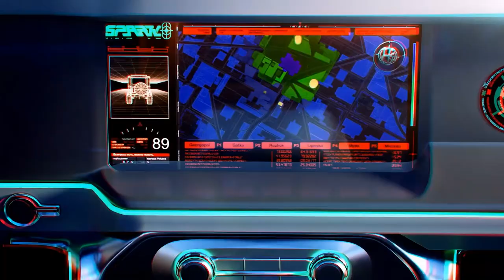ADJI SVEN TERNYATA MAU JADI SENIMAN | NEVER HAVE I EVER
Halo Gamers, di konten kali ini kalian akan tau Adji Sven pernah ngapain aja selama ini, yuk simak videonya sampai habis